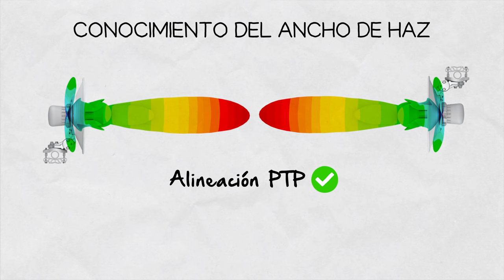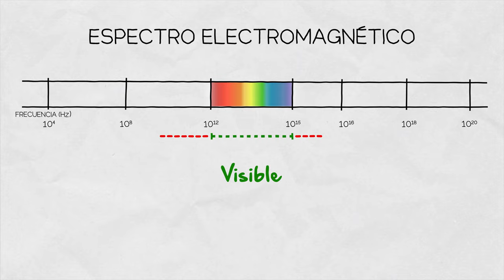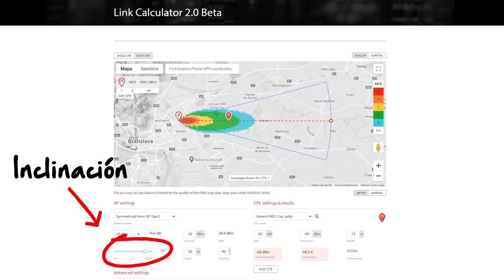Inside Wireless en Español: ¿Cómo funciona la cobertura de RF?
La cobertura de RF NO es igual al ancho del haz. ¿Qué es entonces? Después de ver este video de Inside Wireless, comprenderá qué es la cobertura de RF y cómo funciona. Las ondas de RF son invisibles, pero aún podemos visualizarlas usando pseudo-colores. Muchos más componentes entran en su cálculo y es un error decir que la sección de un círculo con un ancho angular correspondiente al ancho del haz de la antena es una buena aproximación de la cobertura. Obtenga más información en nuestro último episodio de Inside Wireless.

Los componentes de cálculo de cobertura de RF son:
* Patrón de radiación de la antena
* Ganancia realizada de antena
* Potencia de salida del radio RF
* Datos del mapa
* Coordenadas del sitio de la antena
* Antena inclinada hacia abajo, altura sobre el suelo

Varias herramientas en línea ofrecen cálculos de cobertura de RF de varias precisiones. Los factores que son difíciles de incluir en el cálculo pero que pueden influir fuertemente en su precisión son el follaje cambiante, las condiciones climáticas o la flora que pasa por la línea de visión de un enlace.

A muchos WISP les gusta la idea de que la cobertura corresponde al ancho del haz porque es intuitivo y fácil de entender. Es engañoso por decir lo menos y, a menudo, deja a los usuarios confundidos cuando obtienen resultados mixtos en la implementación de campo.

Además de eso, hay otros factores como las zonas de Fresnel que también pueden complicar las cosas en las implementaciones del mundo real. Sin embargo, si hay algo para recordar de este video, es

LA COBERTURA ES UNA IMAGEN CONTINUA DE SEÑAL DE RF EN UN ÁREA.

Visite para obtener más información sobre la tecnología de antenas de RF elements.

0:00 Introducción
0:20 Ideas comunes sobre la cobertura
1:02 Componentes del cálculo de cobertura
1:17 Ejemplo de cobertura
1:44 Visualización de pseudo-color
2:20 Visualización multicolor